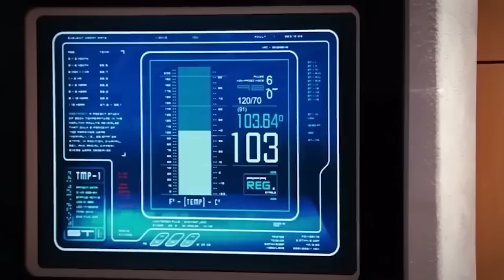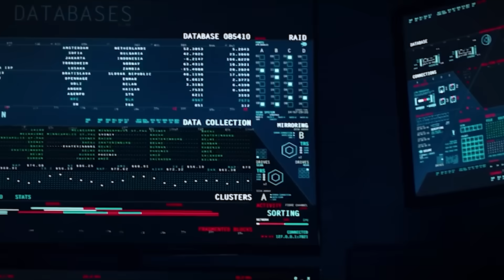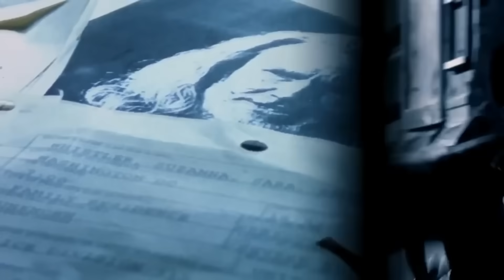MOST ANTICIPATED UPCOMING MARVEL MOVIES 2025 & 2026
About:
After his parents' death in a plane crash in Wakanda, Hunter was adopted by King T'Chaka. Being a white foreigner, Hunter was viewed with suspicion and even contempt by the cautious Wakandans. Despite this, he developed a true love for Wakanda as one of his adopted homeland's staunchest patriots. Hunter knew he would never ascend to the throne with T'Challa as the true heir and, feeling cheated, developed a deep jealousy for T'Challa. He drove himself to be the best Wakandan possible in an attempt to upstage his adopted brother. It was this fervor that led to the previous Black Panther appointing Hunter as leader of the Hatut Zeraze (the secret police of Wakanda) where he became known as the White Wolf.

When the current Black Panther disbanded the Hatut Zeraze due to their brutality, White Wolf and his loyal subordinates left Wakanda to work as mercenaries. Though resentful of this situation, White Wolf still harbored a love for his adopted home country, and thus tempered his resentment of Black Panther to aid their country when needed, serving as an ally of sorts to Kasper Cole, a temporary Black Panther.

Hunter became displeased that T'Challa abdicated the throne of Wakanda in order to protect Hell's Kitchen, Manhattan (T'Challa's goal was to test himself after recent losses and Matt Murdock needed time to heal after recent events). In retaliation, he killed some people in order to take the Black Panther mantle from T'Challa. When Black Panther defeated White Wolf, he was told that Wakanda has no place for murderers. During the "Empyre" storyline, White Wolf and the Hatut Zeraze appeared among the Wakandans that fought the Cotati. They were seen to the south of Khartoum, fighting the Cotati archers who attacked that location.